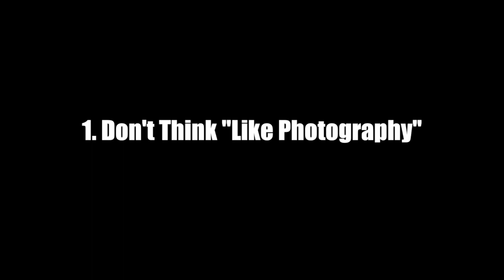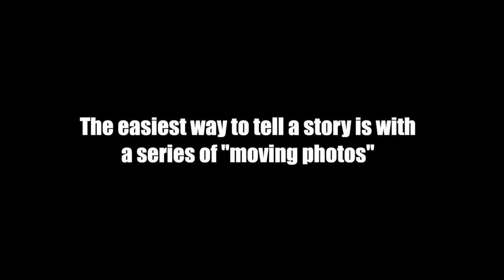Videography Vs Photography - Which is easier?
How to create video and tell a story.

Learn the difference between photography and videography... video vs Photo which is easier. This is how to tell your story.

Think i may of had way too much coffee before making this video.
Breaking all the rules about making video.
We teach you using your phone so you can move onto a DSLR when you have learnt the basic skills.

tips on getting started making videos.

This is the complete guide to filming with your iphone
It doesn't matter if you want to market and sell a product or just make home videos, this step by step process will get you on your way.
Doesn't matter if you are just starting out or just here to pick up some extra tips this guide is for you.

Equipment required.
Obviously you are going to need an iPhone we suggest a iPhone is and up with high memory capacity is the best option.
A small tripod ot selfie stick and a a clamp that fits your specific iphone, note different phones need different clamps.
A lapel microphone if you are going to be talking to camera.
Prepare your notes, a list of points you would like to share in bullet point is normally the easiest way, we call this a shot list.
Find a suitable location
If you are creating a product or information video then noise and lights are a big factor, don't shoot anywhere you will pick up a lot of background noise, like road noise or an office environment. The point is you want to viewer to stay focused and you back noise and movement in the background is distracting the viewer.

Set up your tripod for a talk to camera, set the phone slightly below eye level, so you are looking slightly down into the camera, use whatever you can find to get the height right phone books magazine books it really doesn't matter.

4. Put your phone into flight mode
This will stop any interruption pings, sms whatsapp from interrupting the filming process and it saves battery life

5. Make sure you film horizontally, this is the most professional way to film, and place the phone with the front facing camera, and clean the camera and screen

6 Wire up your lapel microphone it really doesnt make the video, it always a good idea to hide your microphone inside your your clothes, it just looks more professional, microphones also reduce lots of wind noise so seriously consider getting a lapel microphone if you don't already have one.

Face a window to get the light, nothing worse than a video when you can see the person who is speaking.

Make sure your phone has enough space to record the video. A rough rule of thumb says that one minute of video will take up about 1 gigabyte of memory at a resolution of 1080.
1080 is a good resolution for the viewer and uploading to youtube.
If you don't have space plug your phone into a computer backup the files and then delete what you can from your iphone

Open the camera on your iPhone, switch to front facing camera, and frame the shot. Framing the shot means getting you or the person or thing you would like to record in the right place in the screen, and that's why we are using the front facing camera so just one person can complete this process. Make sure its horizontal, look in the background to make sure nothing isn't straight and square, don't put yourself right in the centre of the screen place yourself slightly off centre, it's just more pleasing to the eye.

Remember we mentioned lights, make sure the light is balanced not too much not to little, or that you don't have shadows on your face. If you cant it balanced from the natural sunlight you can always use a lamp or a desk lamp as additional lighting. To even up lighting.

Once you have the lighting balanced on the subject set the iphone camera to manual exposure otherwise your camera is going to keep on trying to reset the lighting and your video will jsut look strange.
This is easy to do tap and hold the iphones screen until AE lock appears, then simply adjust the slider until the lighting is to your desire. The exposure is now locked.

Do a quick test run for 40 seconds or so, then play it back and make sure everything is as you planned it. If there is something you don't like, sound, exposure, something in the background this is the best time to sort this all out. Then go ahead and delete this file.

Start recording, but dont look at the screen, look directly into the lense, it just looks strange when someone is trying to speak to you but they are not looking at you. Simply put make eye contact with your viewer and audience.

Whilst you are recording if you get a noise in the background like a cow mooing, or a dog barking stop recording and start again from the last sentence its easy to cut out the bad audio in the edit later.